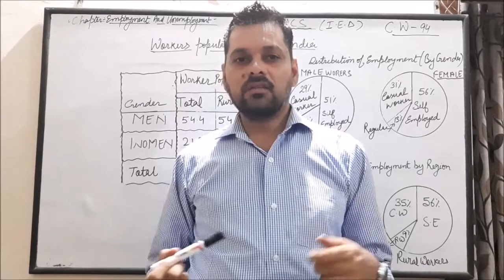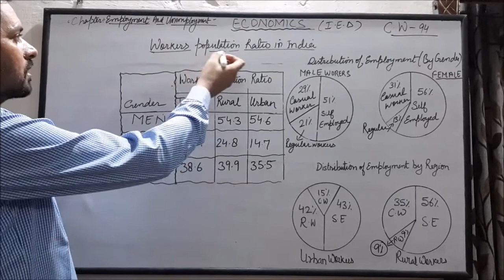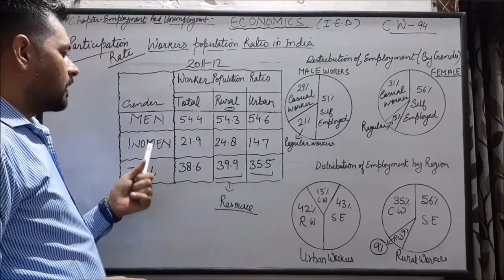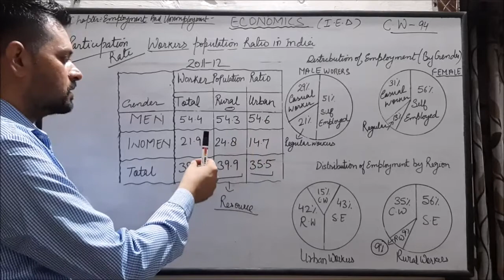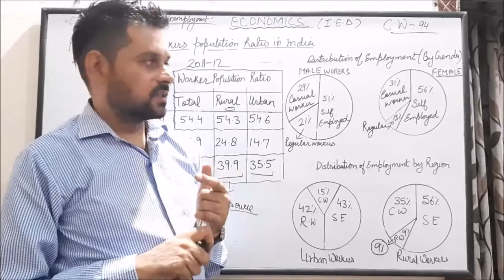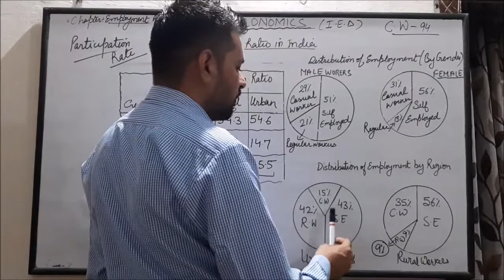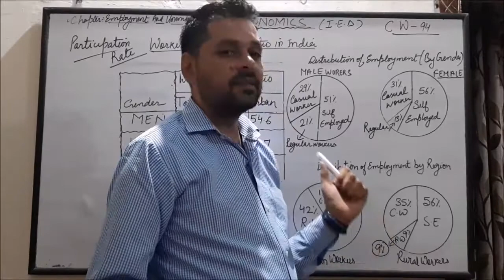Employment & Unemployment Partt-3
participation rate of Men in india
participation rate of Women in india
participation rate in rural and urban areas of workers.
distribution of workers in Male & Female